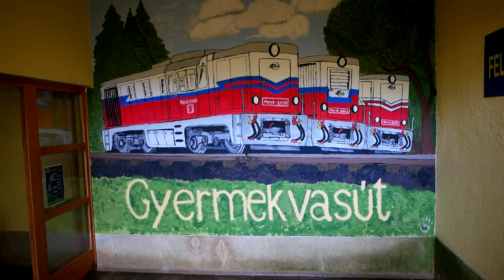Budapest.Gyermekvasut. "Uttörővasut"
Budapest . Gyermekvasut valamikori Uttörővasut Hüvösvölgyi végállomása.2019,06,10.